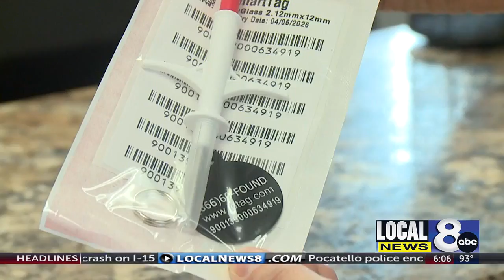Idaho Falls Animal Shelter offering $10 microchips ahead of July 4